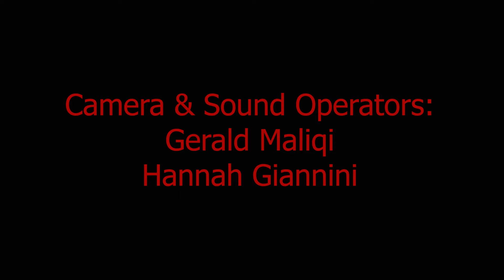Crazy life - episode 5: Kevin's Story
This is the fifth episode from Kevin's point of view.